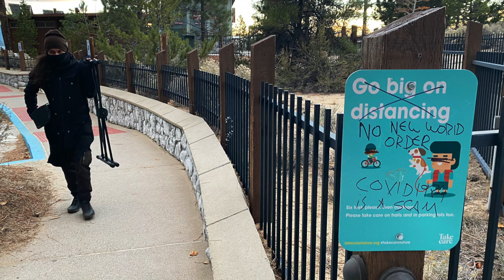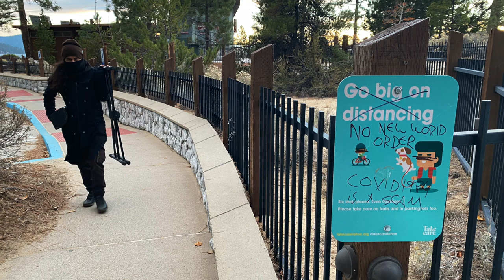Telepathic Birds – Featured on Radio Valencia with DJ Ruff!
Guess who made a special appearance on Radio Valencia with DJ Ruff? Telepathic Birds dive deep into what it was like hosting pop-up performances all over CA during Covid shutdowns. It was a journey filled with strange synchronicities, cosmic coincidences, and otherworldly adventures. Listen to hear all the juicy details!

Telepathic Birds in the News at In-N-Out!

Personnel
Feona Lee Jones: vocals, keytar
Dave Meany: bass
Dorian Demetrulias: drums
Neil Hagge: accordion, keyboards